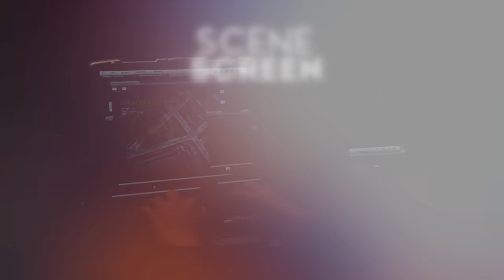The Rock vs Vin Diesel | This is BRAZIL! | Fast Five (2011) | Screen Bites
Agent Hobbs (Dwayne Johnson) and his team arrive in Rio to arrest Dom (Vin Diesel) and Brian (Paul Walker). But things are lawless in Brazil!

What is Fast Five about?

Fast and Furious Five (2011) - Synopsis: Dom and Brian travel from one country to another, trying to throw the authorities off their scent. Now they have to bring their team together one more time while being chased by a federal agent.